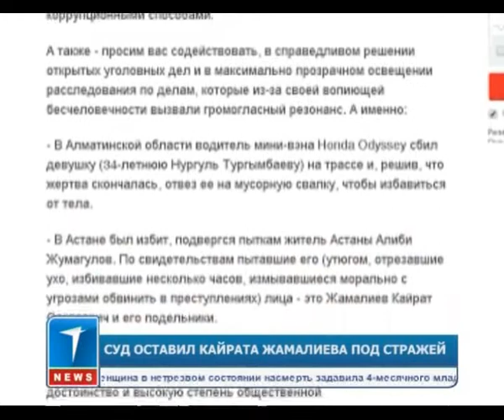Суд оставил Кайрата Жамалиева под стражей